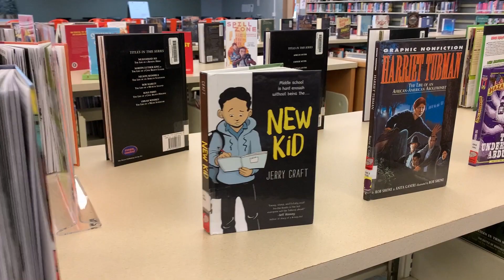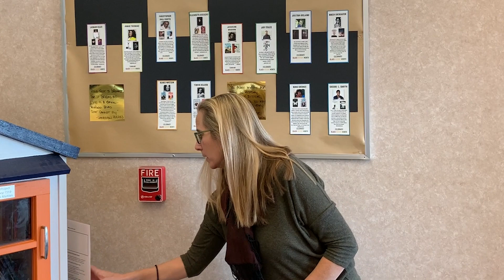COHS/EPMS Library Black History Month Events and Contest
You are invited to participate in bookmark contest highlighting the life and contributions of famous African Americans!

1st place
-$20 Amazon card, a book, library grab bag, & bookmark copied/distributed in library bookmark collection.
2nd place
- $10 Amazon card, book of choice, library grab bag & bookmark copied/distributed in library bookmark collection.
3rd place
- $5 Starbucks card, book, library grab bag, & bookmark copied/distributed in library bookmark collection.
Runners-up
: Three runners-up will be selected and their bookmarks will also be added to the collection and will receive a library goody bag.

There will be separate winners for
the high school and middle school.

Bookmarks must be submitted no later than
3:30pm on February 15, 2022.